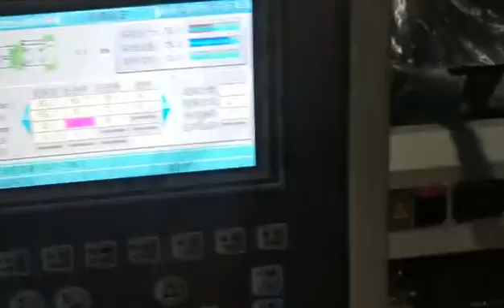177 pet preform making machine,haijiang injection molding machine